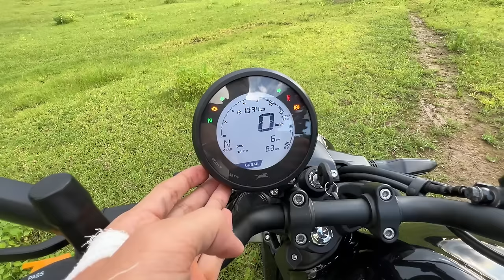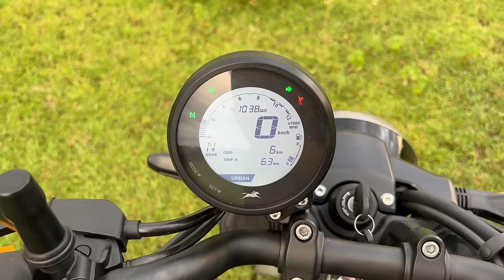TVS Ronin 225 Base Model Review - Better Than Royal Enfield Hunter 350 ??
TVS has launched a new motorcycle, Ronin 225, but how it compares its Royal Enfield Hunter 350, find out in this video.

Special Thanks To Siya TVS
Address - Near Spring Day School, Adhartal, Jabalpur ( MP )